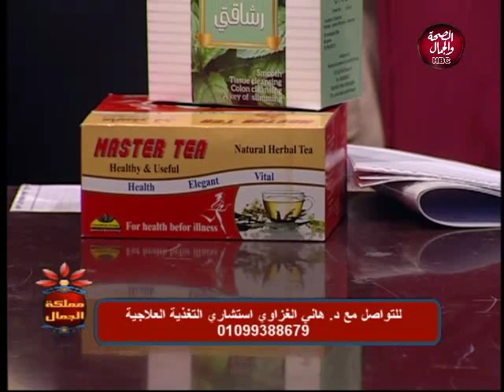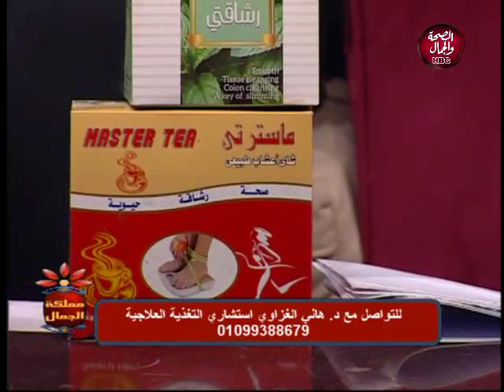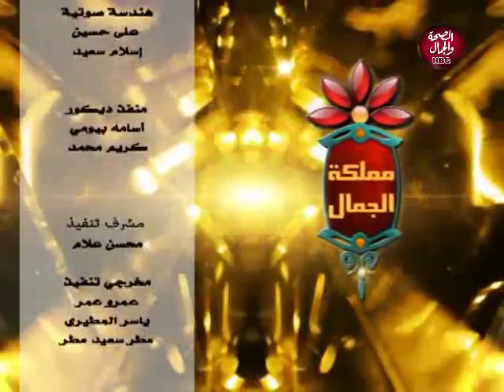مملكة الجمال | تعرف على الفرق بين التغذية العلاجية والتغذية الاكلينيكية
تقديم | رشا محمدي
و في ضيافتها | هاني الغزاوي..استشاري التغذية العلاجية